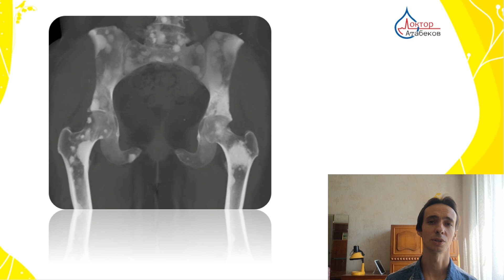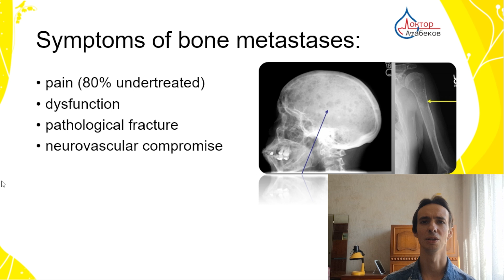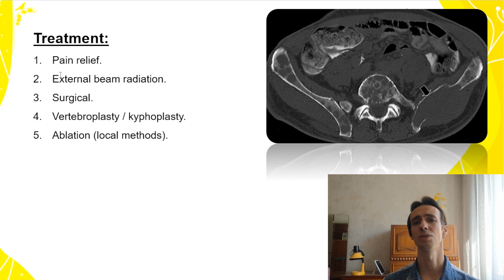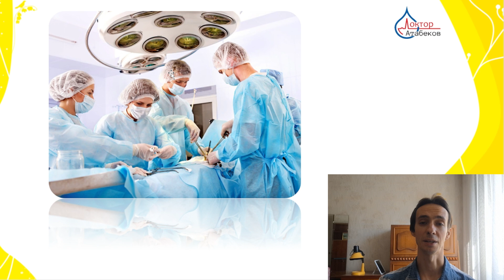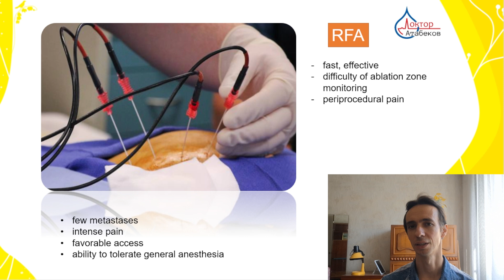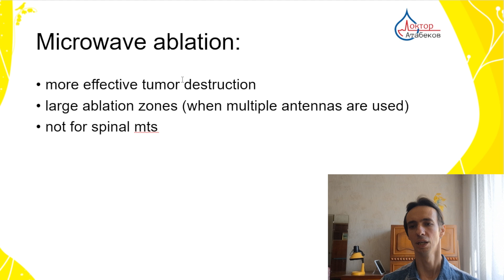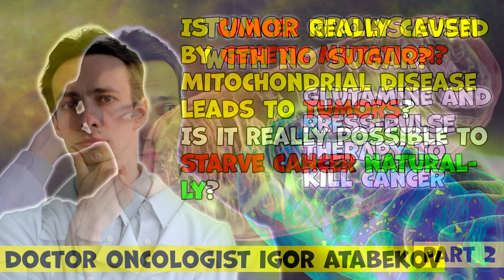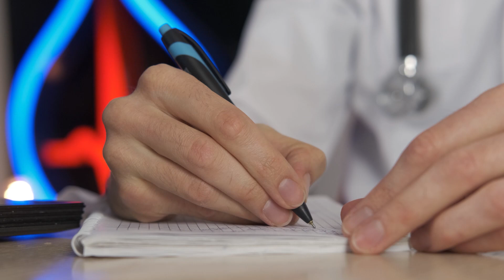Bone Metastases: modern treatment methods. How to destroy the tumors. Ablation techniques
Many tumors "like" to metastasize to bones. This is especially true for breast cancer, prostate cancer, stomach cancer, lung cancer, etc.
Unfortunately, the presence of such metastases indicates the presence of an advanced tumor and treatment is aimed at reducing pain and the risk of complications, such as a pathological fracture.

In this video, an oncologist will talk about pain treatment and options for destroying metastases, as well as protection against fractures.

🍽Useful videos about the metabolic theory of cancer and how you can potentially deplete a tumor